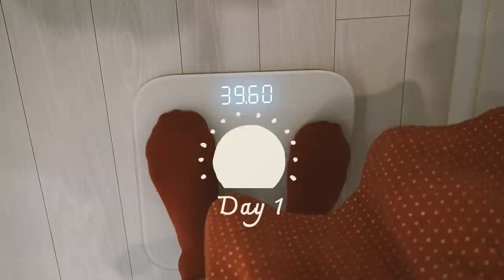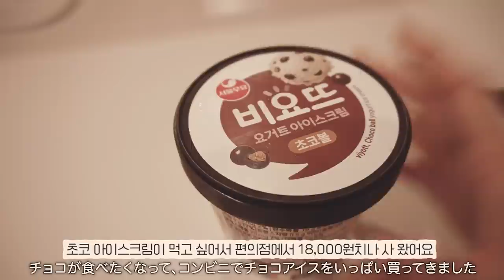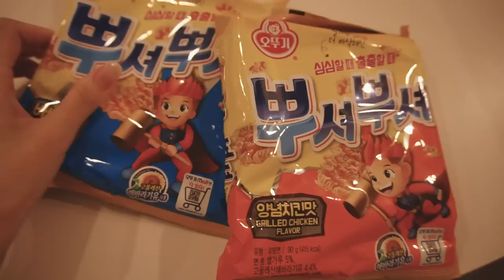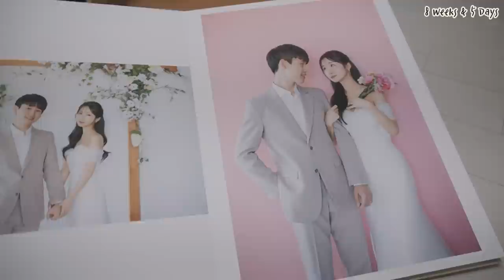(임신7-8주)역대급 몸무게 39kg💦토하고 울고 화내고 감정이 미쳐 날뛰는 임신 초기 , 입덧약으로 구원받음💊